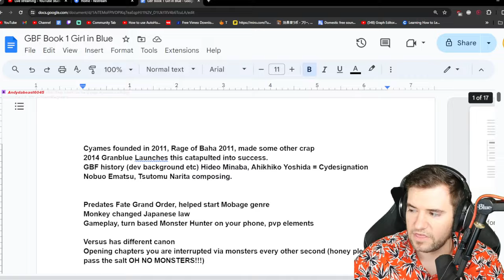GRANBLUE FANTASY RELINK - PERCIVAL GAMEPLAY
Granblue Fantasy Relink is finally out and today we are streaming the main campaign and joining Gran Lyria and Katalina in a the Zegagrande Skydom where a Astral lead church is attempting to reach Estalucia the Island of the Astrals